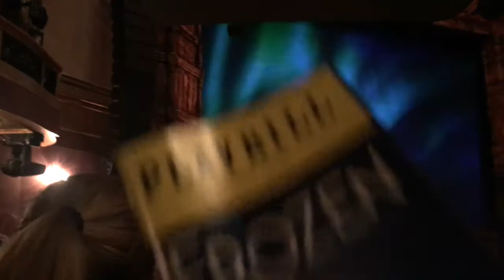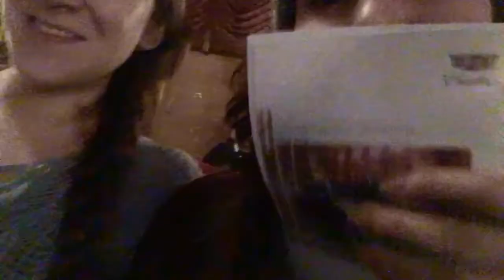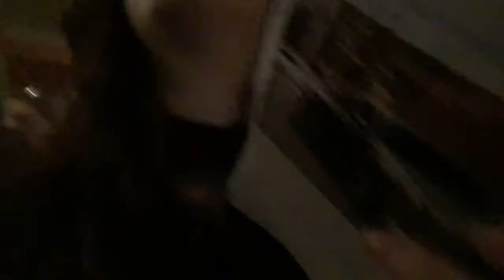FROZEN BROADWAY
What an amazing Birthday gift. Posting this video today, on my actual birthday and forever feeling grateful for the many blessings in my life.
Watch as Lisa and I battle the New York snow storm and review Frozen: The Broadway Musical.

I'm a young actress from Ohio, in NYC, living her best life.

~We Have A Lot of Laughs~